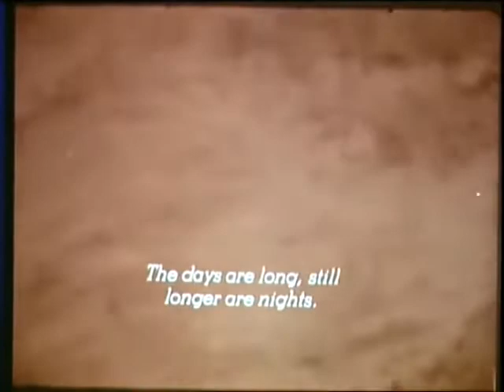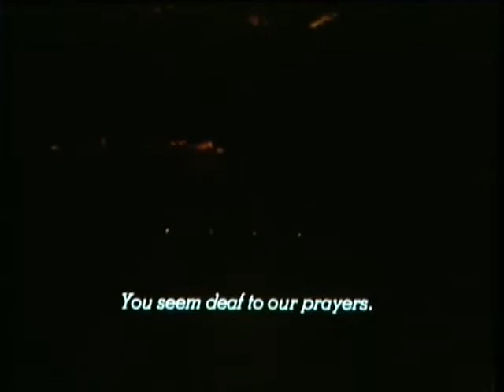Pacchun Vali Ne Joyun Na || Bhavni Bhavai 1980 || Bhupinder Singh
Bhavni Bhavai movie song sung by Bhupinder Singh starring Om Puri